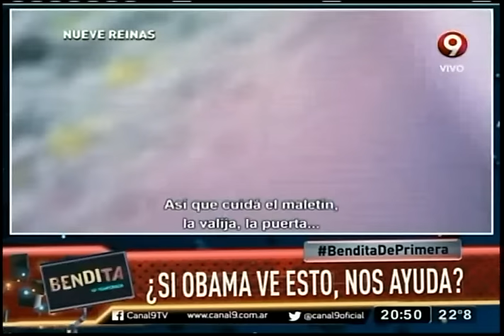¿Si Obama ve esto, nos ayuda?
Al encontrarse cara a cara con la idiosincracia nacional ¿Estará aún dispuesto Obama de echarnos una manito?